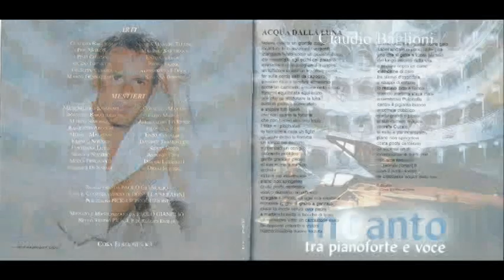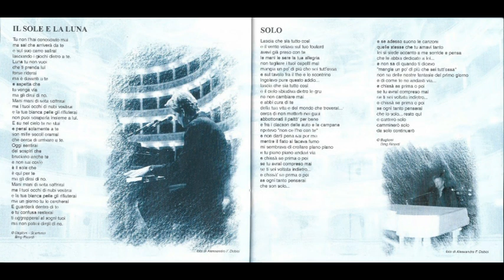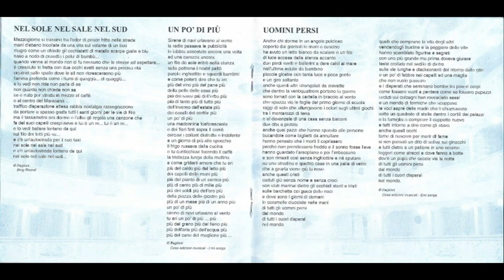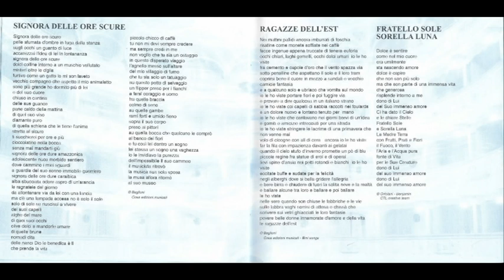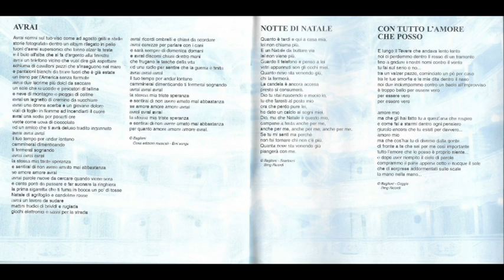Claudio Baglioni - A Clà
Claudio Baglioni  - Incanto (Tra pianoforte e voce ) - CD Cosa Edizioni Musicali  2001
Brano : A Clà
Anno : 2001